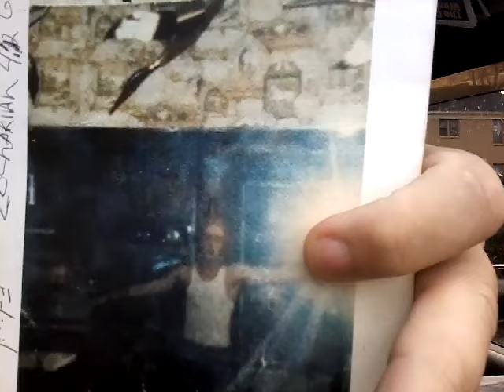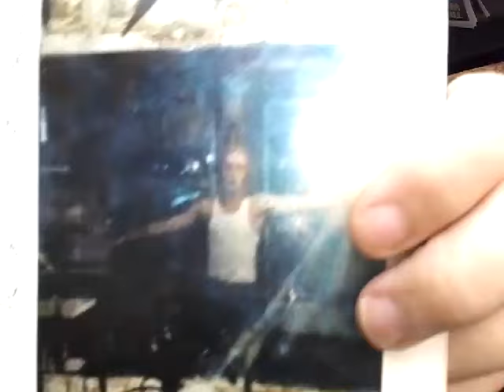Cares of this life, Choke out the word of God.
Mark Hardy P.O.Box 8783
3202 Bluecutt Rd
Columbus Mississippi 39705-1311